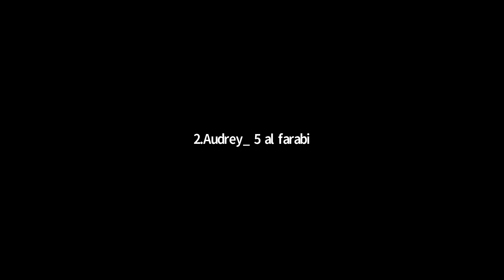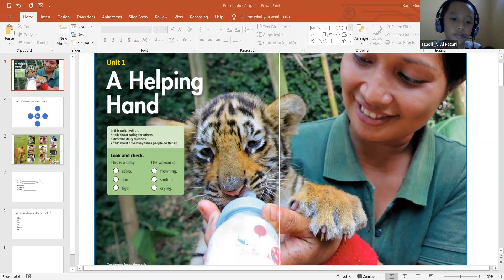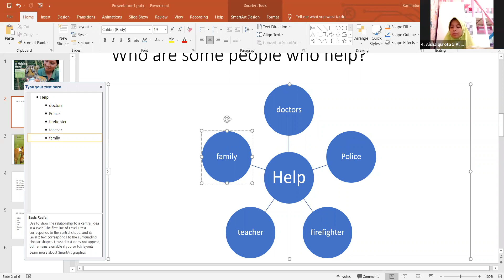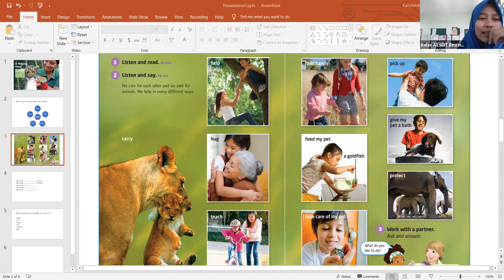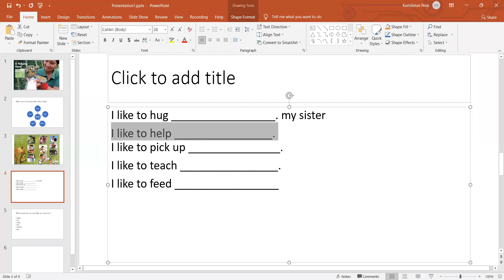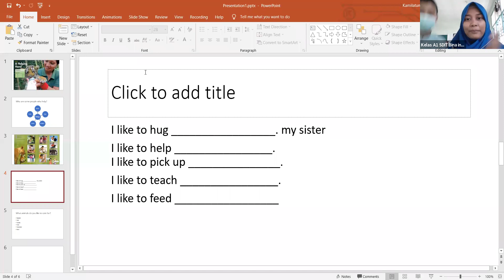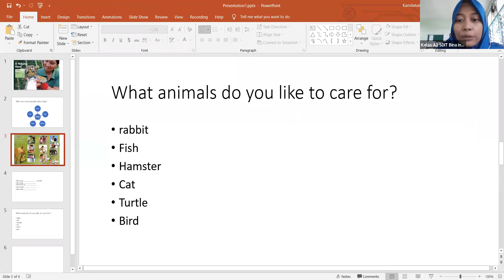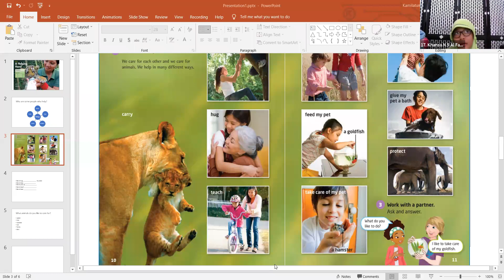English Grade 5 A Helping Hand